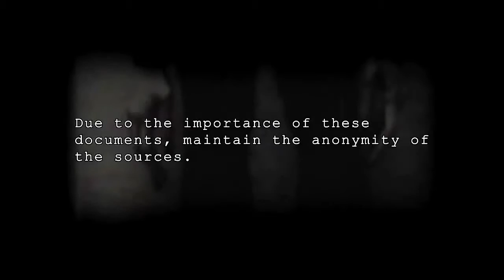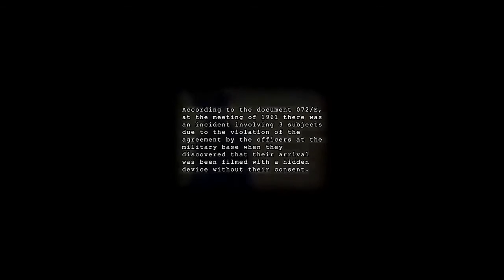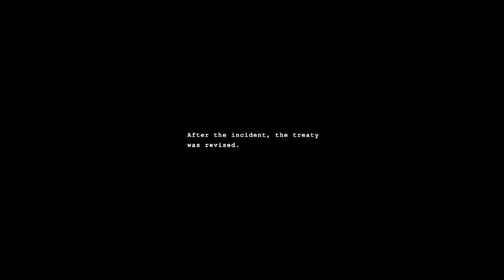REAL Aliens Video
Various clips of Nephilim (so-called aliens) captured in 1940's - 1960's on digital media in early days of video production.  These are demonic beings collaborating with the v*US*v gov.

I do not claim authorship to any of these materials.